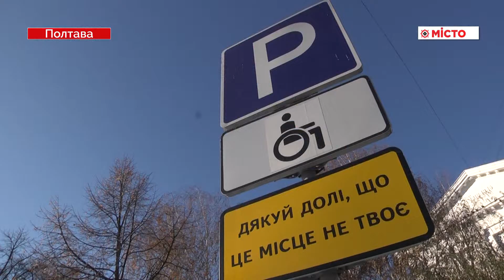Чи дотримуються у Полтаві ПДР щодо людей з інвалідністю